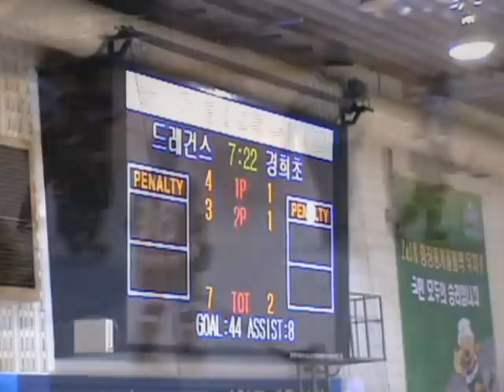강원도컵경희초